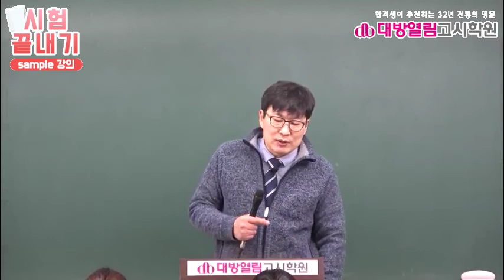간호직공무원 시험 대비 인강 생물 단원별 문제 9강